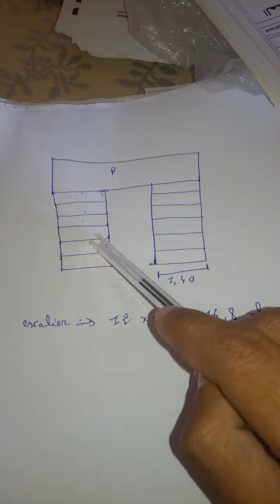Mètre escalier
معلومة مهمة جذا في مجال الهندسة (mètre escalier )